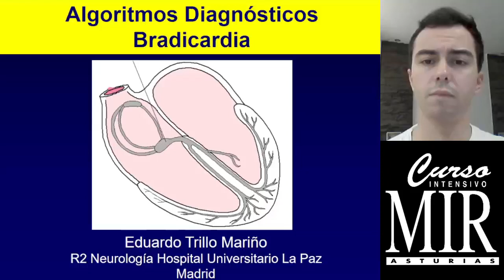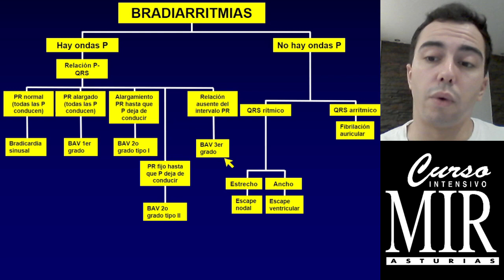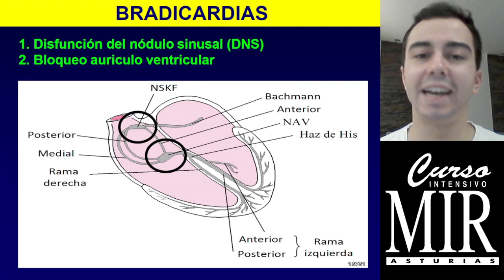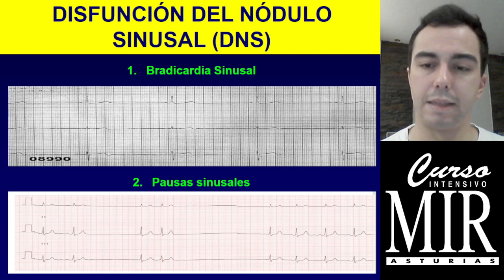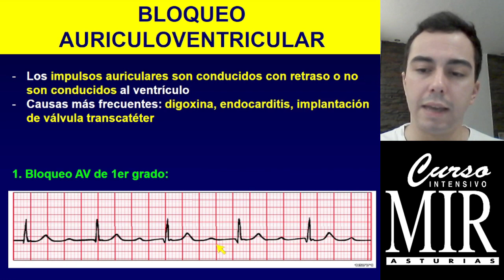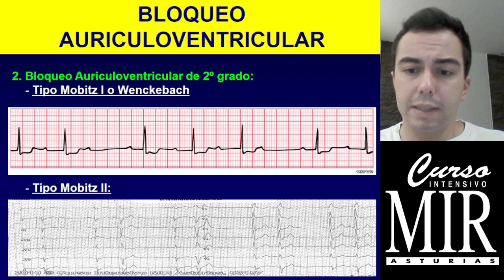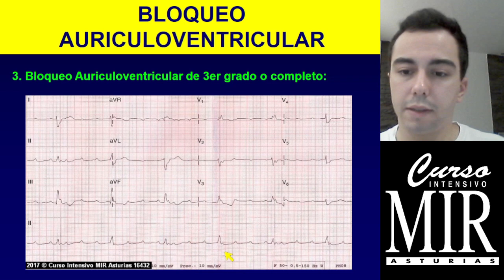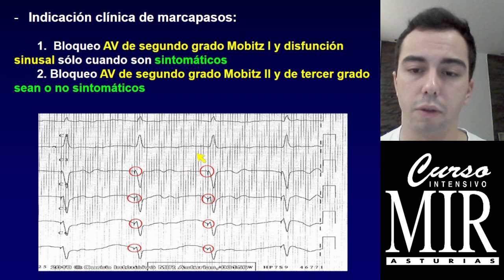Bradicardia. Algoritmo Diagnóstico Cardiología